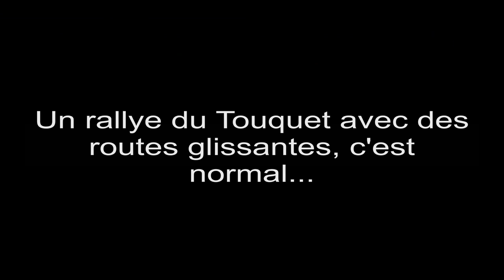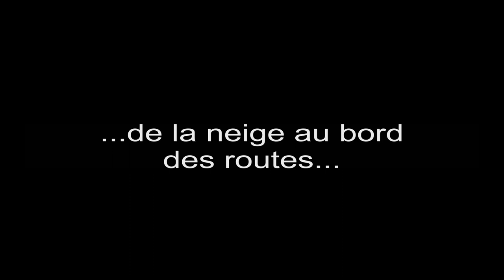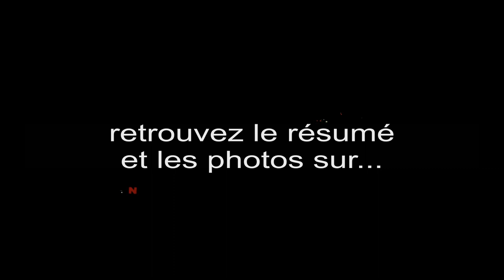Twingo R2 Evo - Rallye du Touquet 2013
Les meilleurs moments du rallye du Touquet 2013 au volant d'une Twingo R2 EVO avec l'équipage Mathieu Sentis - Caroline Potier en caméra embarquée.